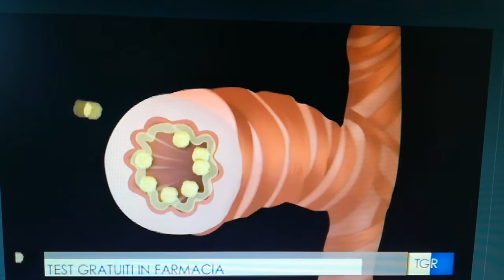Servizio Rai Tre Umbria BPCO